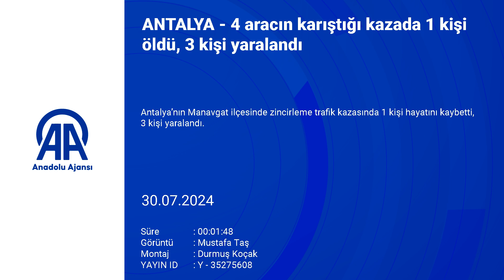ANTALYA'DA 4 ARACIN KARIŞTIĞI KAZADA 1 KİŞİ HAYATINI KAYBETTİ, 3 KİŞİ YARALANDI